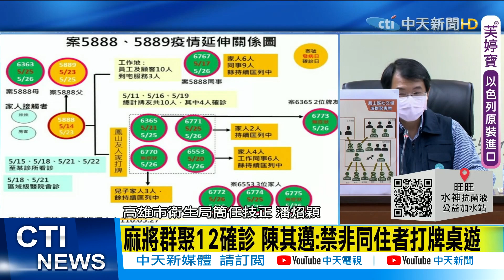【每日必看】麻將群聚12確診 陳其邁:禁非同住者打牌桌遊 @中天新聞CtiNews 20210527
高雄市5/26確診為14人，其中有12個人是麻將賭場所造成的群聚感染，主要確診者5888案是一名按摩師，除了感染自己八十多歲的老父親之外，他還到友人家打牌，除了傳染給2名牌友，另外10人也受到按摩師感染確診。市長陳其邁也宣布，高雄市即日起禁止「非同住者的室內非必要社交聚會」，也就是說打麻將、玩撲克牌、橋牌以及桌遊等活動，一律禁止。

歌名: Sunspots
作者: Jeremy Blake
類型: Dance & Electronic
氣氛: Happy Music